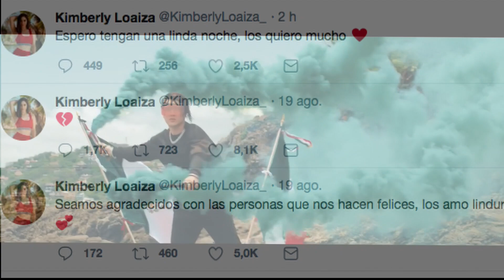Vaya Vaya 🤔: ¿Por qué se pelearon Kimberly Loaiza y Juan de Dios Pantoja?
Nos llega información sobre el team Jukilop sobre el posible motivo de su distanciamiento.